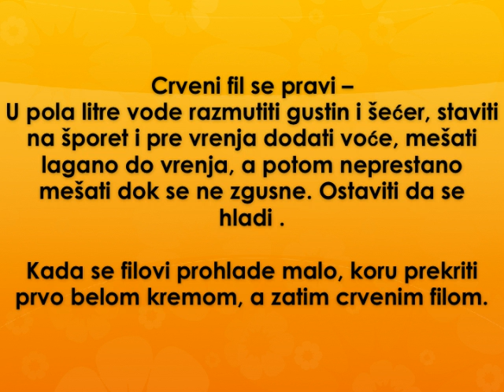Praznicna torta Recept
recept za praznicnu tortu